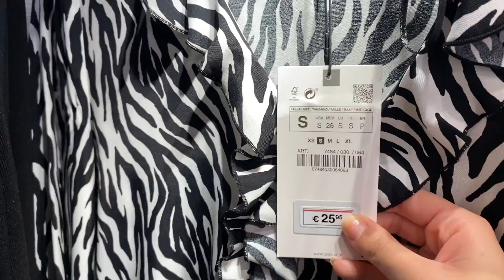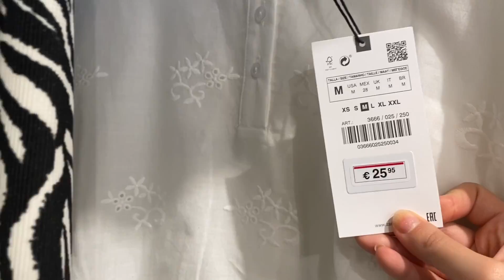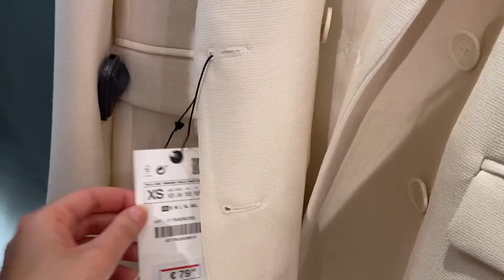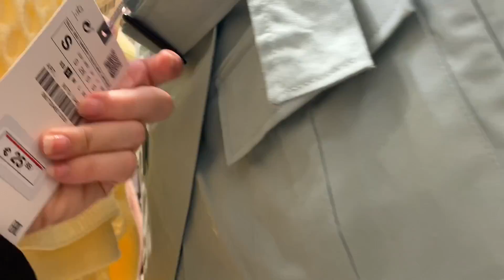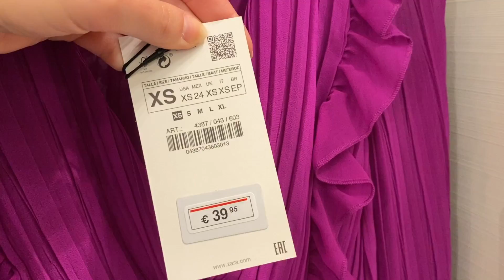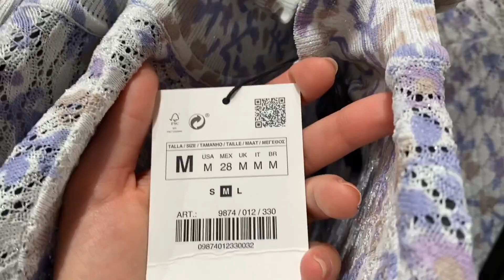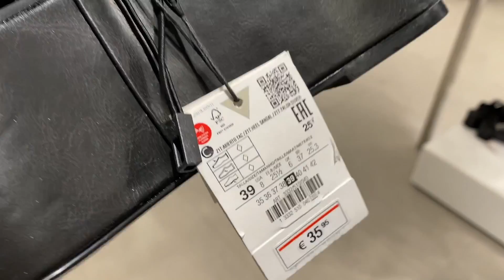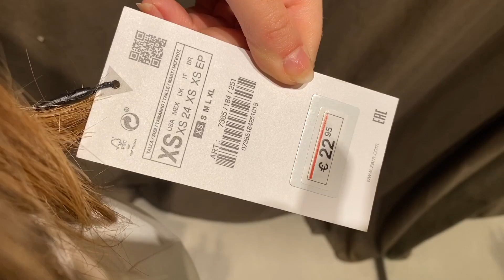¡NOVEDADES ZARA! PRIMAVERA 2020 Nueva colección unasemanadetiendas | Bstyle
¡Hola a tod@s! En el vídeo de hoy os venís conmigo a ZARA a ver todas las NOVEDADES de esta PRIMAVERA 2020. Este es el vídeo 3 de la nueva sección en el canal unasemanadetiendas donde durante una semana subiré un vídeo, todos los días, sobre las novedades de PRIMAVERA que hay en las tiendas, cada día una diferente ¡Espero que os guste!

Vinted: @beatrizestrada09
21buttons: beatrizestrada09